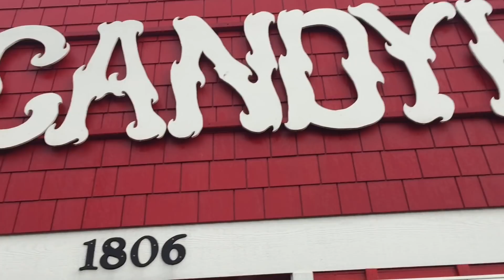beach vlog #2 // he proposed ❣️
hi guys. i hope you enjoy this vlog because personally it makes me cry when i watch it.

shout out to rj for being like another older brother to me. thanks for taking care of not only my sister but me. thanks for playing all my favorite songs in the car, taking me everywhere with you and amy because you know you guys are my closest friends, buying me food and redbulls just because you can, taking me to get ice cream when going through a hard breakup, always making me laugh till i can’t breathe, playing the guitar while i sing, and always treating my sister like the queen she is. i wouldn’t want anyone with her but you.

happy birthday amy. i hope this year is the best year of your life and that it’s filled with love and happiness. you deserve it. congratulations on your engagement and i can’t wait to see you walk down the isle. i love you best friend.

xoxo-maddy🌻